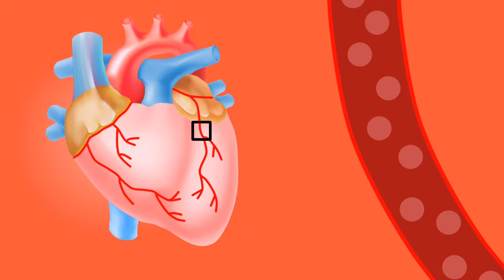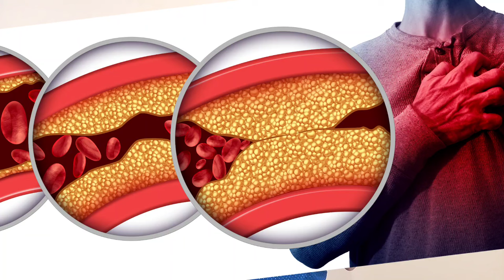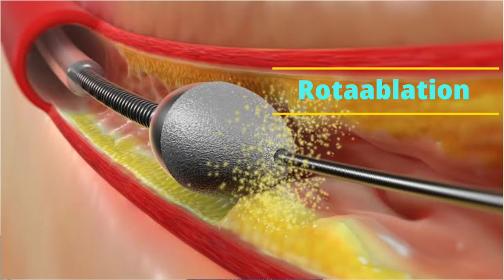100% heart Blockage Treatment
100% heart Blockage Treatment

Hello friends, myself Dr Nagendra thalor cardiologist. In this video we will discuss about 100% coronary artery blockages.
What is 100% blockage
Types of 100% blockage
Treatment
Like all organs, your heart is made of tissue that requires a supply of oxygen and nutrients. Although its chambers are full of blood, the heart receives no nourishment from this blood. The heart receives its own supply of blood from a network of arteries, called the coronary arteries.
Two major coronary arteries branch off from the aorta near the point where the aorta and the left ventricle meet:
The right coronary artery supplies the right atrium and right ventricle with blood.
The left main coronary artery branches into the circumflex artery and the left anterior descending artery. The circumflex artery supplies blood to the left atrium, side, and back of the left ventricle, and the left anterior descending artery supplies the front and bottom of the left ventricle and the front of the septum with blood.

When these artery blocked completely and no blood flow beyond blockage call 100% blockages.
One is acute treatment is angioplasty other is chronic treatment is medicine, angioplasty,or bypass surgery.